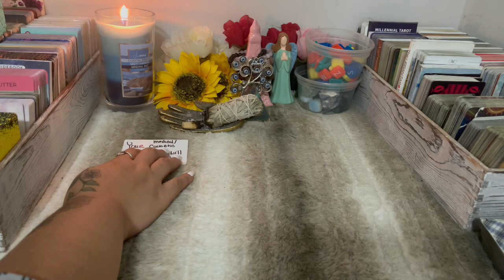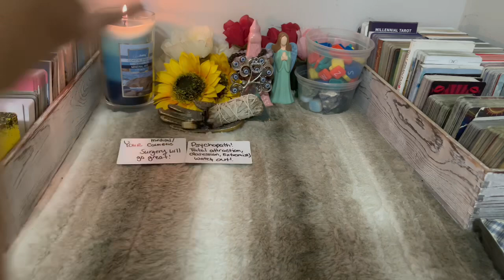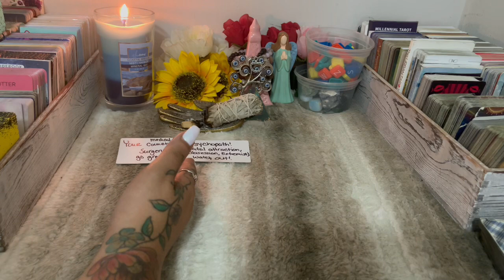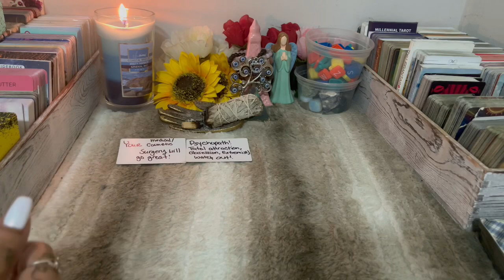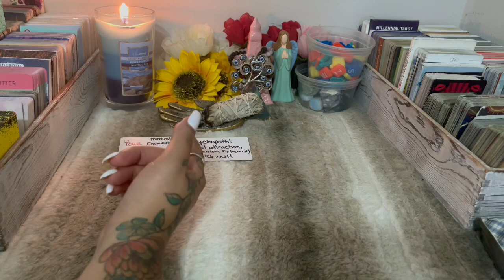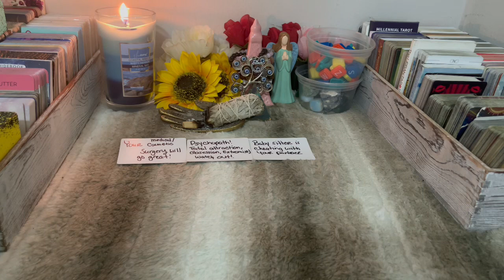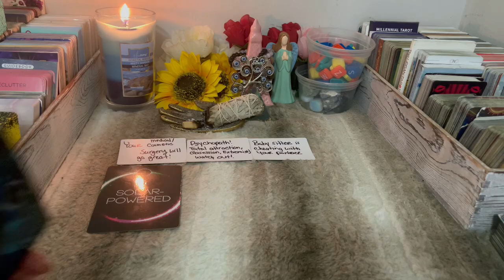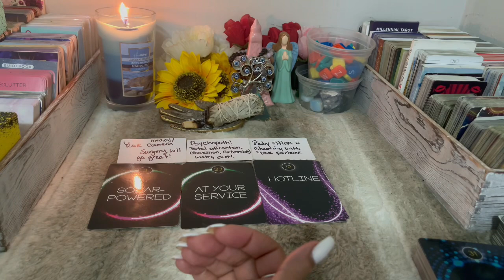WHATS GOING ON HERE? U GOT PEOPLE GOING CRAZY OVA U, SOMEONE WANTS 2 HOLD U HOSTAGE,THIS READ CRAZY😳